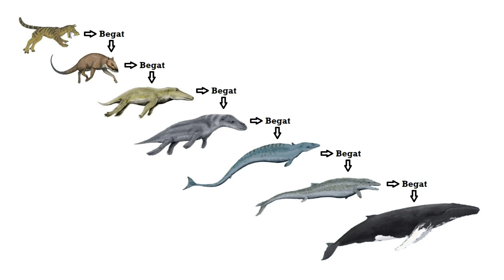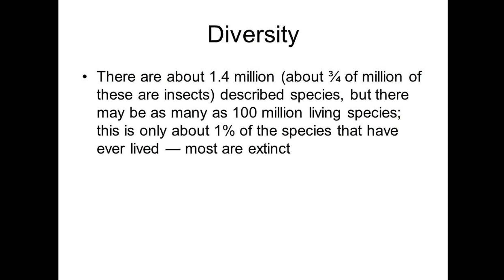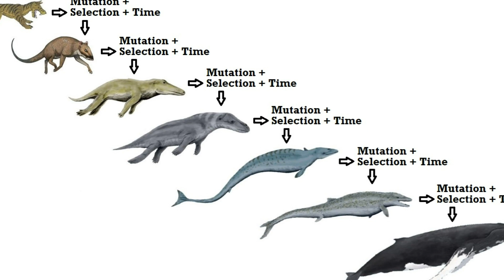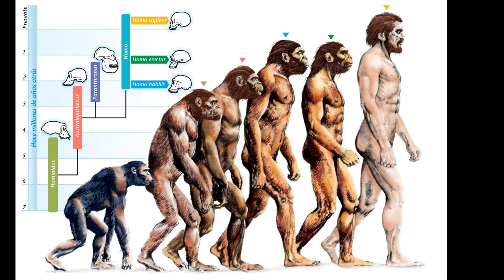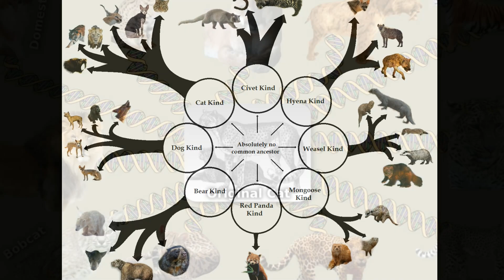Atheist Answers #32: Evolution is Impossible Because Both Sexes Would Have to Evolve @ the Same Time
"Atheist Answers" responds to common claims made by Christian (and other religion) apologists. This video debunks a common misperception about how fast they think scientists imagine speciation occurs.

Additional Information:

Evidence for evolution and against creationism:
Why Evolution is True, by Jerry A. Coyne, 2009
Foundational Falsehoods of Creationism, by Aron Ra, 2016